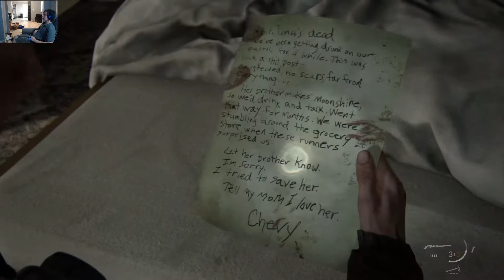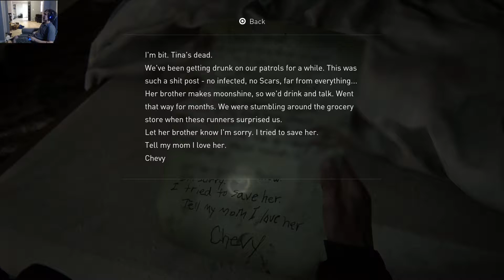WLF on Patrol- The Last of Us Part II #11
While Ellie and Dina heading to Tv Station they came across a couple of WLF patrols.